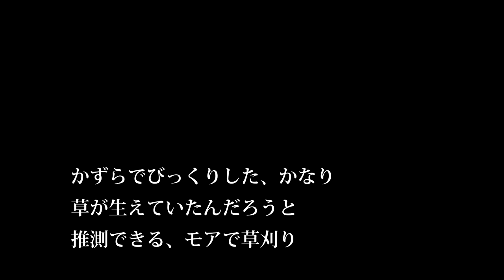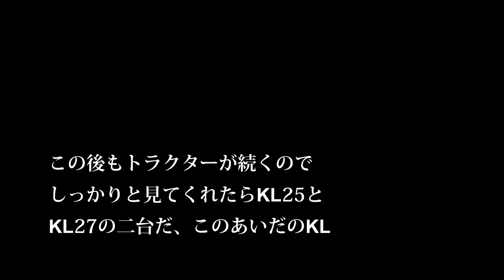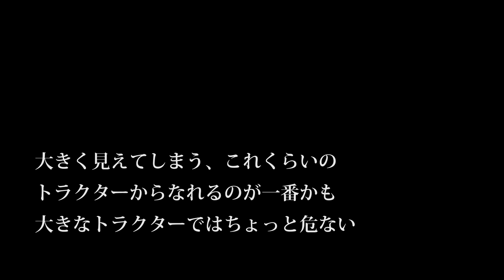【会社員実家農業手伝う】令和元年ピクリン消毒後鎮圧作業、管理機は結構早かった。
92歳　5万円の2条刈コンバイン稲刈り活躍・種子島中種子町大平(里さんイタルさん)R1 7 28